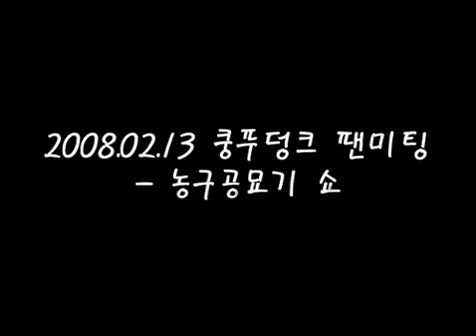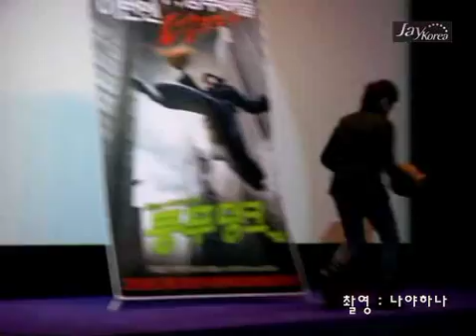周杰倫(주걸륜) - 농구공 묘기 쇼 (2008.02.13 쿵푸덩크 팬미팅)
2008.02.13 영화 쿵푸덩크 팬미팅 - 中 농구공 묘기 쇼 ㅎㅎㅎ /  촬영 : 귀차니즘+나야하나님
Jay Chou's Fans Club of Korea 周杰倫韓國後援會(주걸륜한국후원회)